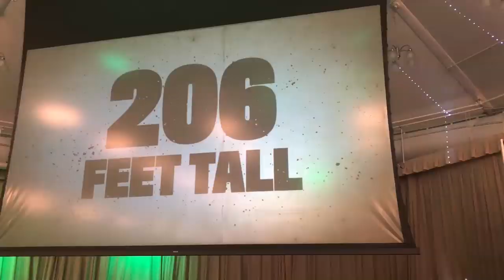Busch Gardens Iron Gwazi Analysis